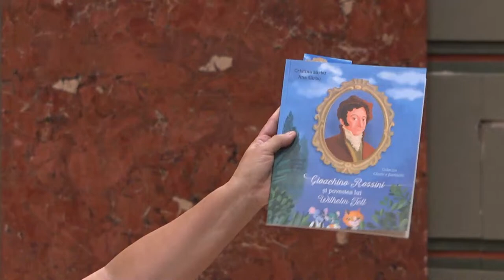8 iunie 2024 | Clasic e fantastic. Povestea bărbierului din Sevilla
@AteneulRomân / Sala Mare, ora 11
Almaviva – Ciprian Mardare
Figaro – Daniel Filipescu
Rosina – Irina Ionescu
Bartolo – Radu Isăcescu
Basilio – Iustinian Zetea
La pian – Iulia Olteanu
Regia – Răzvan Georgescu
Comentează – Cristina Sârbu
Program
Gioachino Rossini – Opera Bărbierul din Sevilla (fragmente)